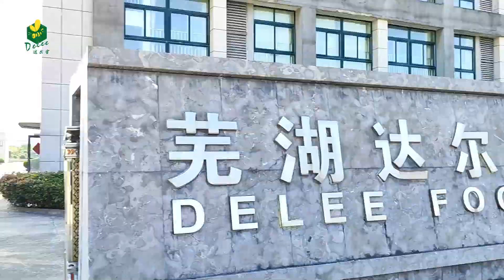Delee Honey Delivering Sweet to Middle Eastern Customers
Delee Honey is a well-known brand in the honey industry and is making waves in the Middle East market by providing sweet taste to its customers. Today the company sent another container of its diverse honey product range to Oman, including 400g, 1kg, 2kg and 3kg plastic bottles, catering to the unique preferences of consumers in the region.

Oman, Jordan, Saudi Arabia, Yemen, Iraq, and Dubai have all welcomed Delee Honey's natural honey products with open arms. The company's commitment to purity and authenticity has won the trust of Middle Eastern consumers. Its versatile packaging options, including bulk containers like 28kg plastic drums and 290kg iron drums, have made it a preferred choice for businesses and manufacturers using honey as an ingredient.

Delee Honey's success in the Middle East isn't limited to its products. The company's OEM services offer tailored packaging and labeling, quality assurance, and market support, helping businesses worldwide enter the honey market with ease.

As Delee Honey continues to sweeten the lives of consumers and support global businesses, its future in the honey industry looks promising. With a blend of quality, authenticity, and versatility, Delee Honey remains a brand that resonates with sweet lovers and business partners in the Middle East and beyond.